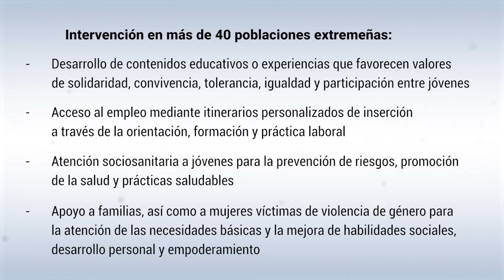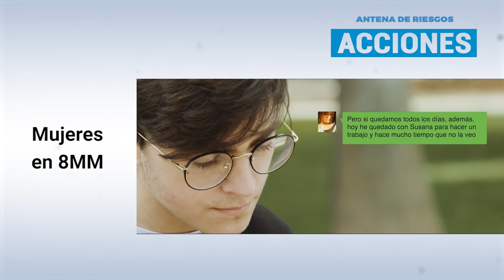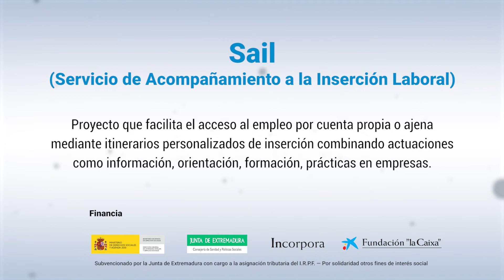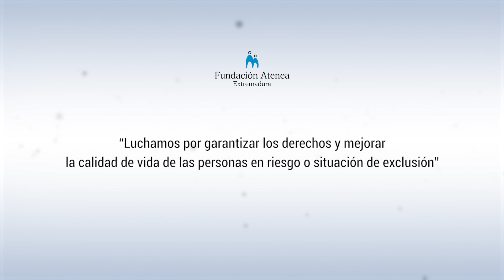Memoria 2021 IRPF Extremadura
Video en el que se muestra el trabajo realizado por Fundación Atenea en Extremadura con la financiación del IRPF.
 Gracias a la X solidaria hemos desarrollado proyectos de apoyo para familias en riesgo de exclusión, para personas con necesidades formativas o en situación de desempleo.